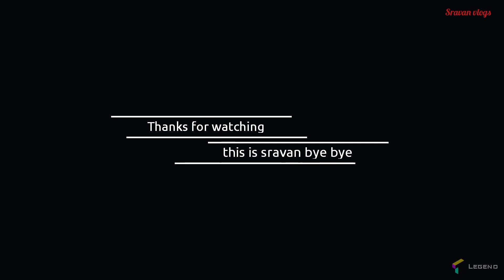Tatiguda waterfalls | araku | Telugu moto vlogs